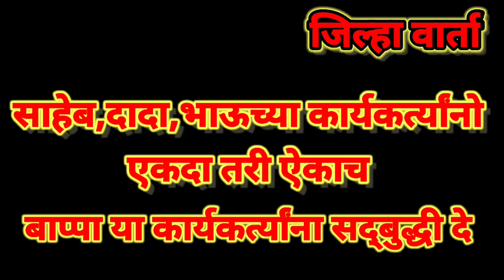कल्याण पूर्वेतील जय गणेश मित्र मंडळाने साकारला राजकीय कार्यकर्त्याच्या कान उघडणीचा देखावा